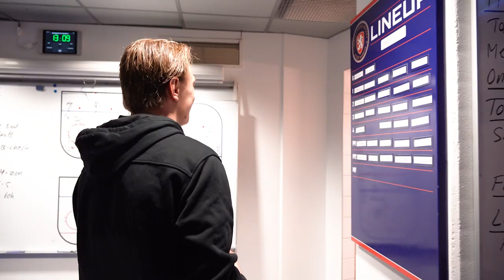1 December - Julkalendern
December är här vilket innebär premiär för Växjö Lakers Julkalender där representanter från Växjö Lakers A-lag utmanar varandra i kända tv-program. I dagens avsnitt ställs Pontus Holmberg och Glenn Gustafsson mot varandra i populära "Bäst i test".